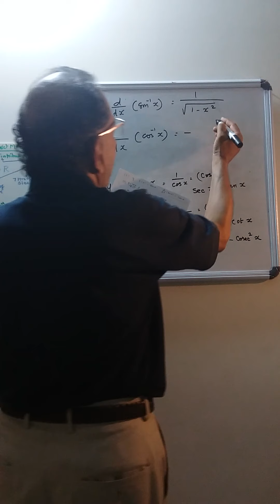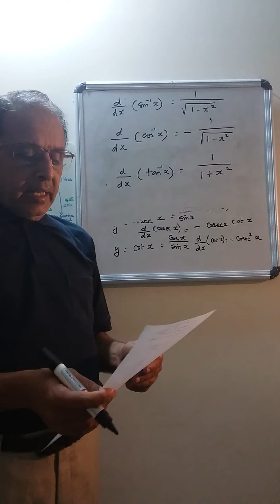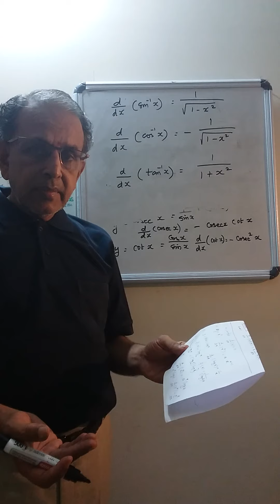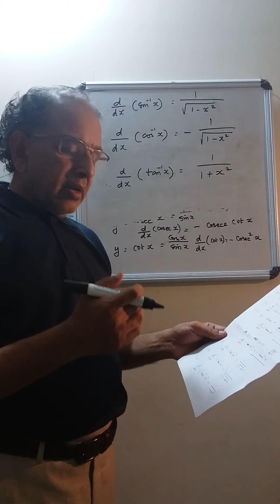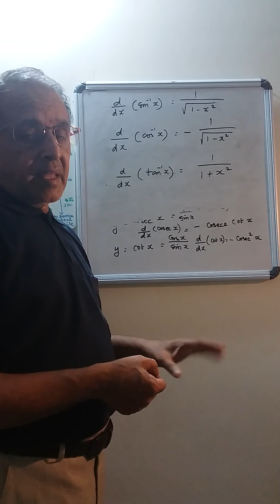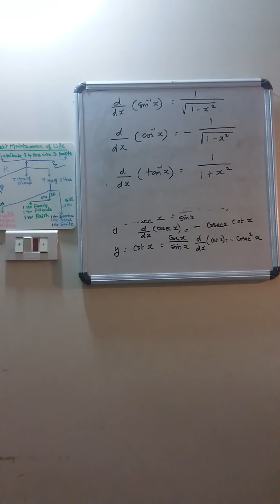வகைகெழு தேற்றங்கள் வாய்பாடுகள் 2/2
Theorems  on differentiation  வகைகெழு தேற்றங்கள் வாய்பாடுகள் 2/2